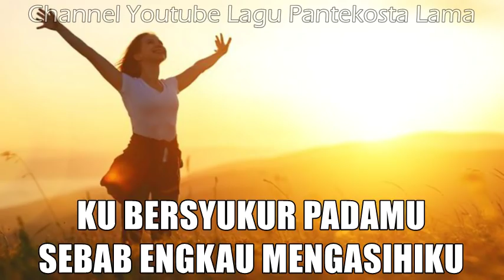BERSYUKUR SEBAB ENGKAU MENGASIHIKU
Amsal 14:26

“Dalam takut akan TUHAN ada ketenteraman yang besar, bahkan ada perlindungan bagi anak-anak-Nya.”